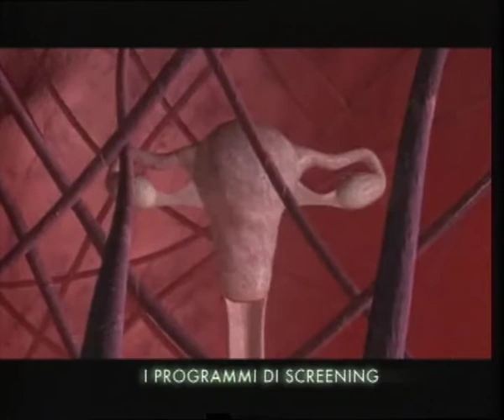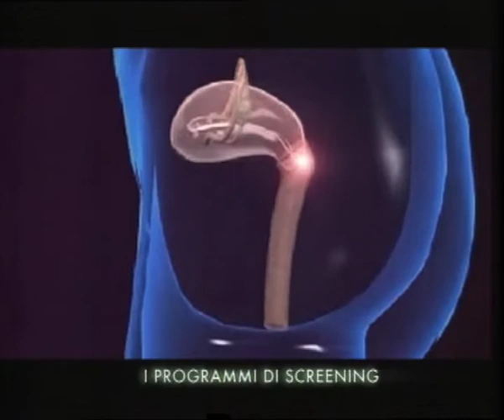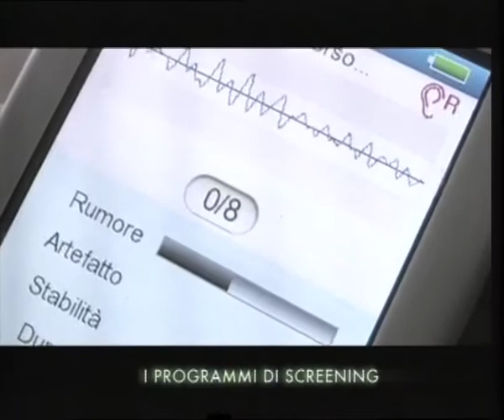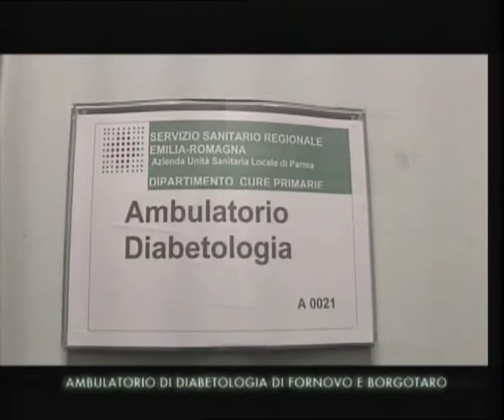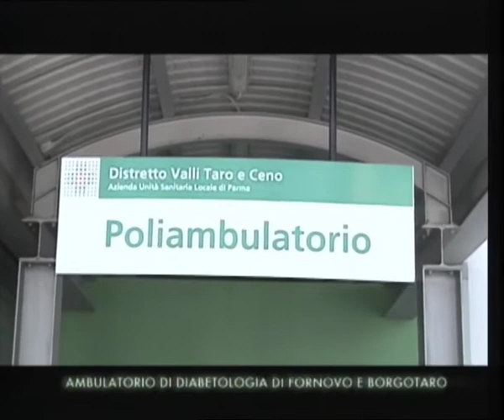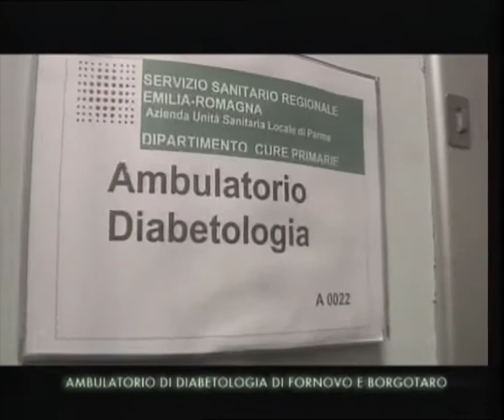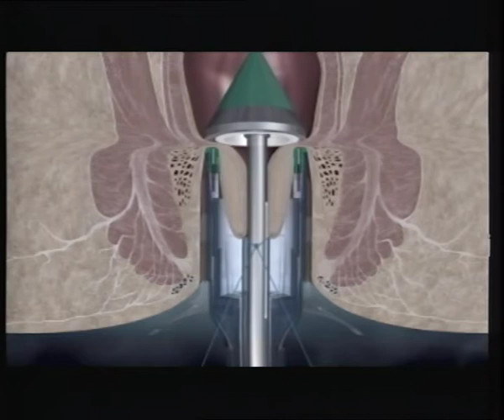Dottor TV 28/05/2013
Argomenti trattati: i programmi di screening; diabetologia di Fornovo e Borgotaro; chirurgia proctologica;   Ospiti in studio: Maria Letizia Boschi (Responsabile U.O. Ospedale di Vaio) e Giovanni Ferreri (U.O. Chirurgia Ospedale Borgotaro)